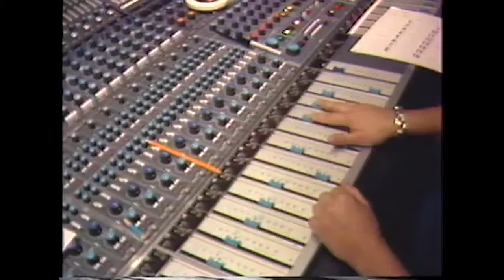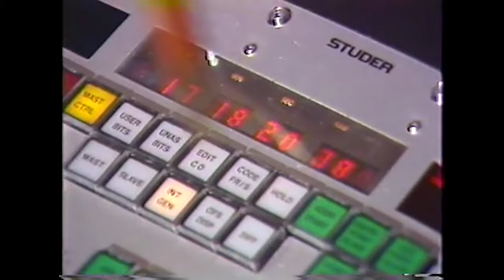Le Mobile Recording Kansas in the 80s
Mobile recording studio Le Mobile recorded the band Kansas in 1983